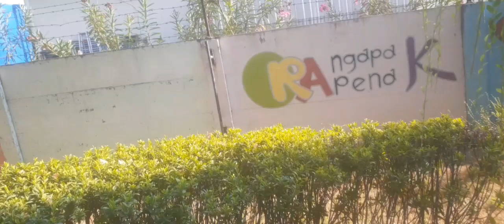TAMAN SIPELEM KOTA TEGAL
TAMAN KOTA TEGAL
Beautiful Park Beautiful Park
Taman kota Tegal